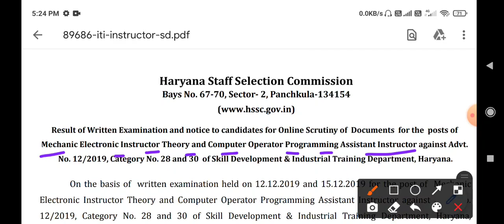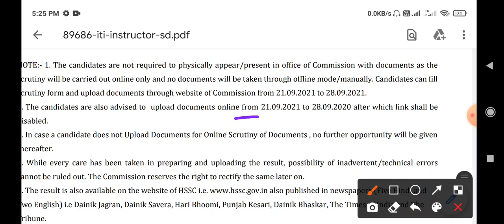HSSC नया नोटिस !! Hssc New Notice 2021 !! Hssc Results Declared